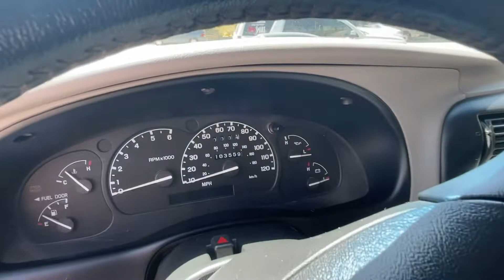SOLD: 1998 Ford Ranger XLT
1998 Ford Ranger XLT, 103k mi, $10,800